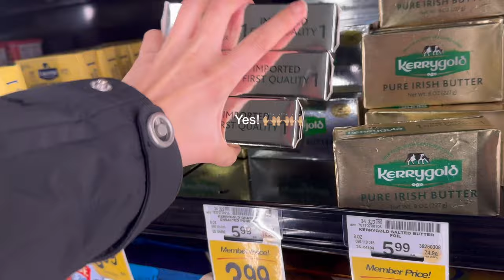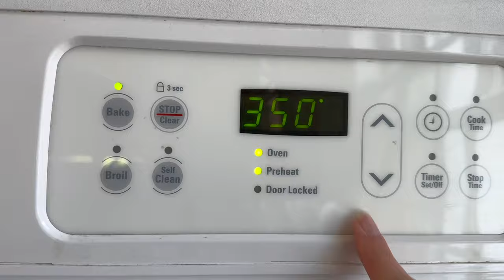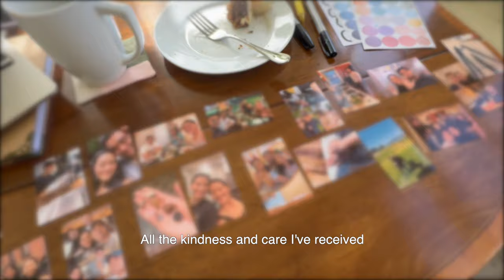Baking birthday cakes for me and my dog, scrapbooking, making traditional Korean seaweed soup!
I'm celebrating my birthday and my dog Bonnie's birthday! When I adopted her and discovered that her birthday is the day before mine, I knew we were meant to be.

Come along with me as I took the day off and celebrated another turn around the sun.